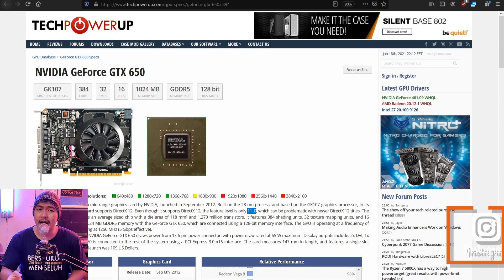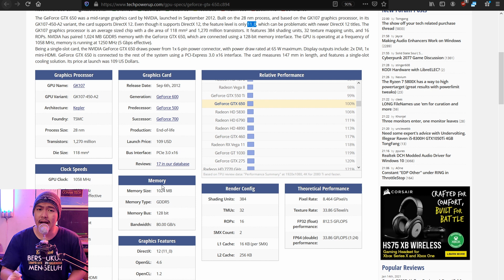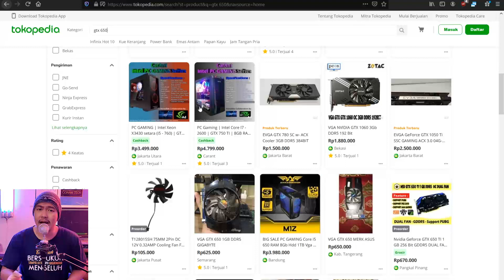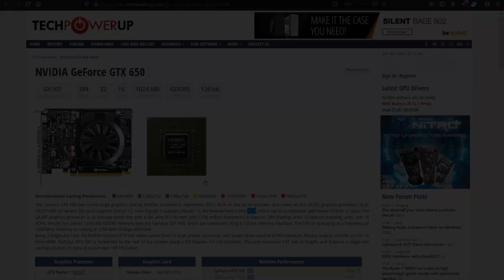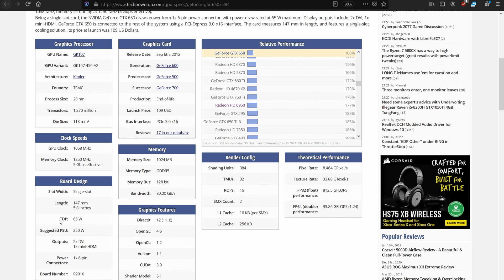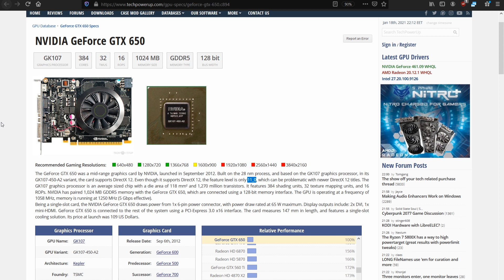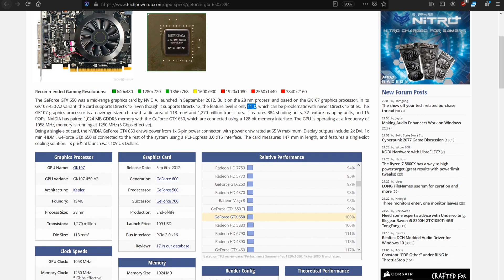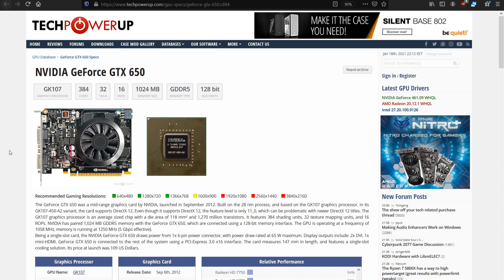Performa KELAS! harga masih WARAS! - GTX 650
NGOPIDUL  episode kali ini tentang GTX 650, jadi simak terus videonya.